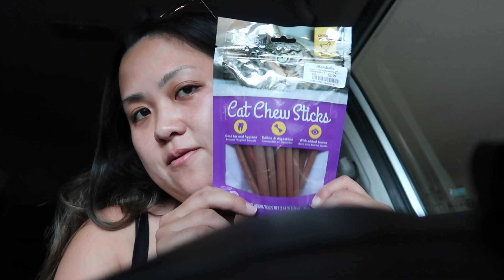WHAT I EAT IN A DAY ON THE CARNIVORE DIET ♡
Episode 483

Stay Safe ♡
Ali